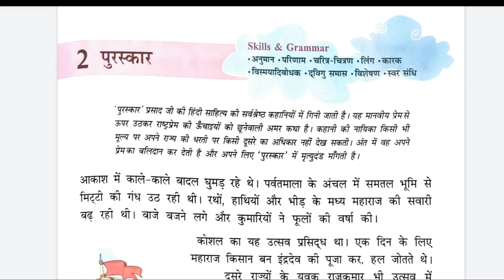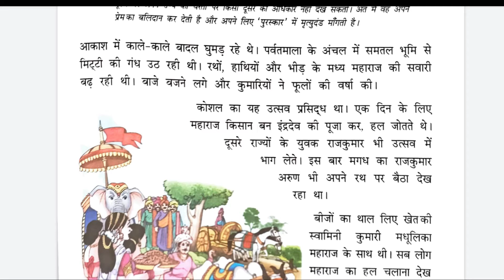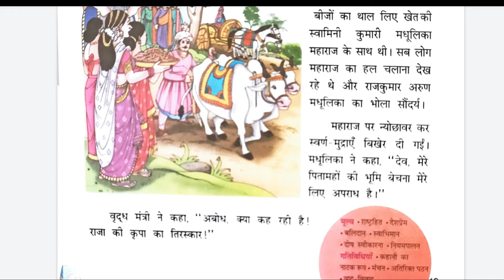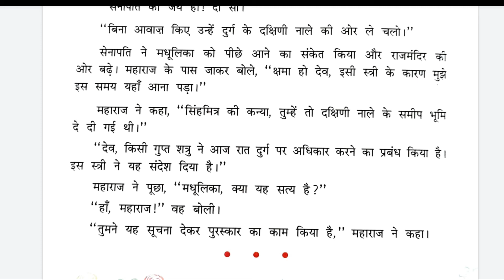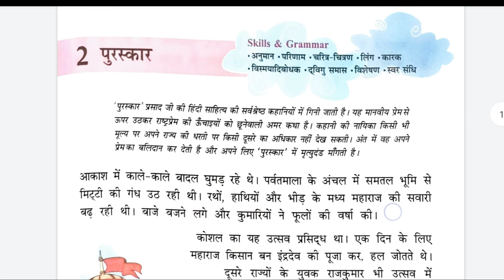पुरस्कार|जय संकर प्रसाद|क्लास 8| पाठ 2 |कहानी||रजनीगंधा||ICSE|class 8